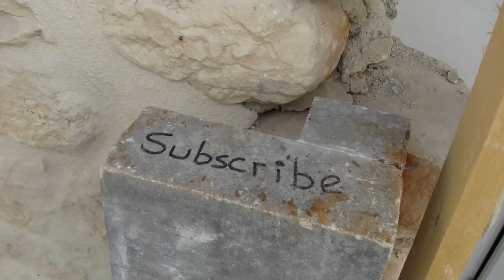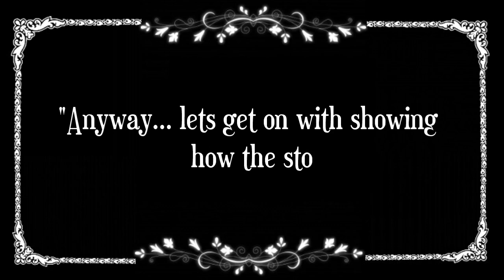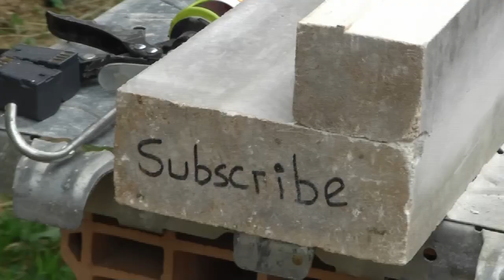Stone work ourselves Restoring a farmhouse in Abruzzo Italy Ep18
Stone work restoring ourselves the stone farmhouse in Abruzzo Italy . Positioning the stone work on the entrance stone drilling and embedding the steel spigots and preparing the faces of the stone before they are glued together. once prepared the stones are glued and bolted ensuring a perfect fit, once set the stone is showed against the house wall and an explanation is given how the final stone framing will be set into the existing wall. another five stones will now be prepared in exactly the same way.